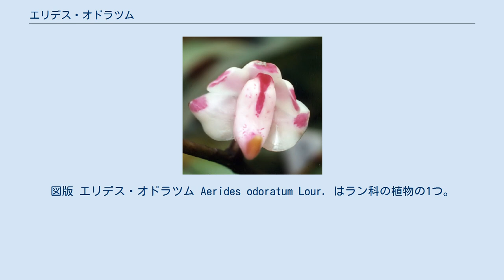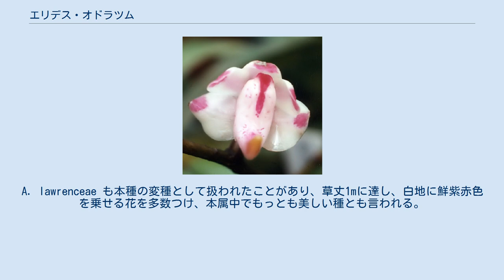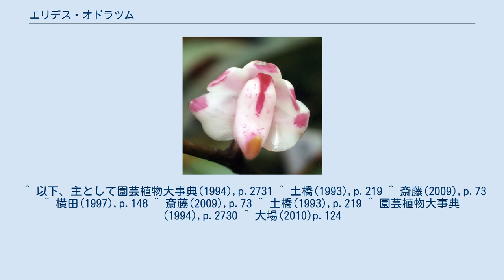エリデス・オドラツム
図版 エリデス・オドラツム Aerides odoratum Lour. はラン科の植物の1つ。
垂れ下がる花茎に白地にピンクの香りのいい花をつける。
 着生植物で、単茎性のラン。
茎は立ち上がり、普通は高さ20-30cmまで。
葉は肉厚、逆鎌状に反り、緊密に二列に配置し、長舌型形で先端が丸くて2つに裂け、長さは15-30cm。
 開花期は夏。
花茎は先端が下向きに垂れ、長さは25-35cmになり、20-30個の花を狭い間隔で並べてつける。
花は径が約2.5cm、萼片と側花弁は長楕円形で白く、側花弁の先端は紅色になる。
唇弁は3つに裂けて蕊柱を包み込む。
距は大きくて角状で先端が内側に曲がり、緑色。
その形はシャチのようにも見える。
よい香りがする。
 花の正面 蕊柱が唇弁で隠されている ちなみにこの花は奇妙な点がある。
上記のように唇弁が3裂して蕊柱を囲むのだが、これはまず左右の裂片が蕊柱の左右を囲み、そして中央の裂片が上向きに曲がって蕊柱先端を塞ぐ位置になる、という意味である。
その結果として、花粉塊を抱える雄しべもそれを受け止めるべき柱頭も、とにかく普通なら花粉媒介のために昆虫の進入を受け入れるべき空間が唇弁の裂片によって封鎖されている、という形になる。
つまり昆虫が進入しにくい形となっており、この花がどんな風に花粉媒介されるのかについてはわかっていない。
 シッキムからネパール、東南アジア、ジャワ、中国南部からフィリピンまでと、熱帯アジアに広い分布域を持つ。
 近縁種としては A. quinquwvulnerum が本種ともっともよく似ており、本種の変種とする説もある。
本種よりやや小型で、花の弁先は紫を帯び、それ以外の部分には紫の細点を散らす。
A. lawrenceae も本種の変種として扱われたことがあり、草丈1mに達し、白地に鮮紫赤色を乗せる花を多数つけ、本属中でもっとも美しい種とも言われる。
栽培には近縁のバンダのようなバスケット栽培が向いている。
花が美しく、また香りがよいことも評価の対象となる。
寒さに対しても比較的強く、栽培が容易な種である。
 ^ 以下、主として園芸植物大事典(1994),p.2731 ^ 土橋(1993),p.219 ^ 斎藤(2009),p.73 ^ 横田(1997),p.148 ^ 斎藤(2009),p.73 ^ 土橋(1993),p.219 ^ 園芸植物大事典(1994),p.2730 ^ 大場(2010)p.124